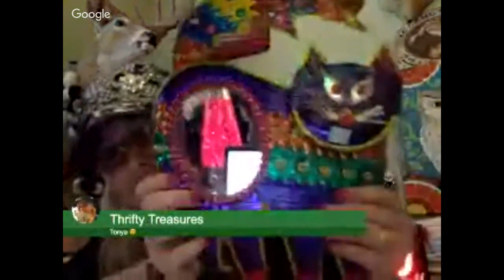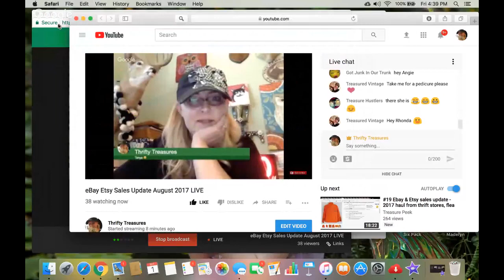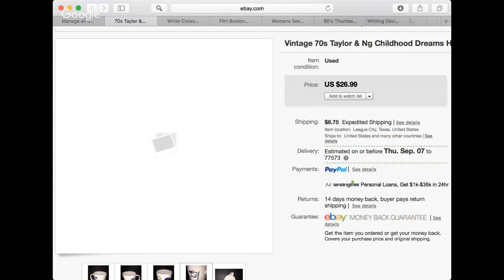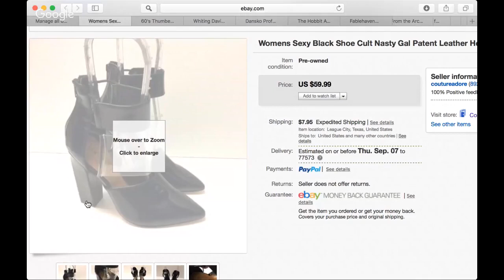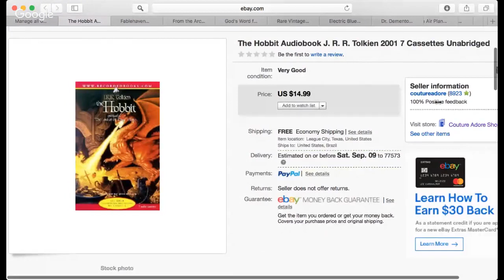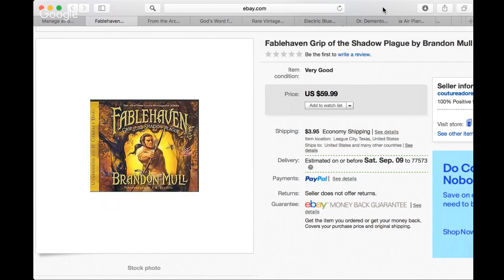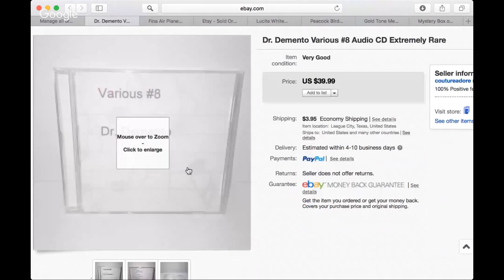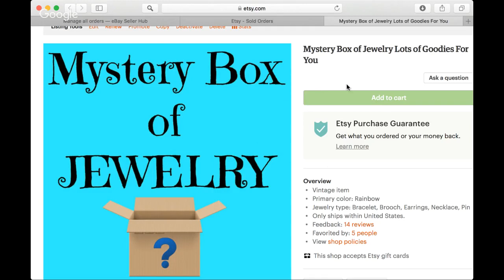eBay Etsy Sales Update August 2017 LIVE